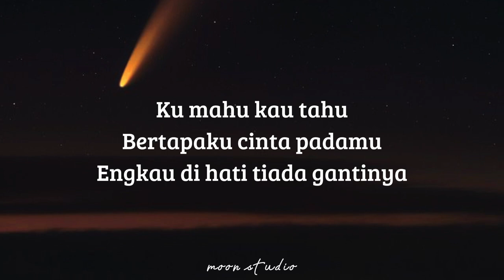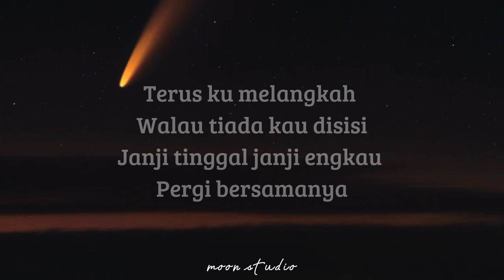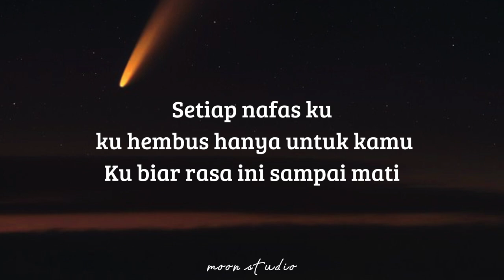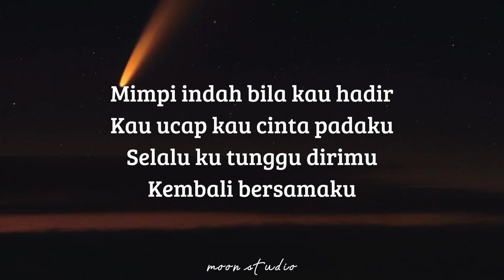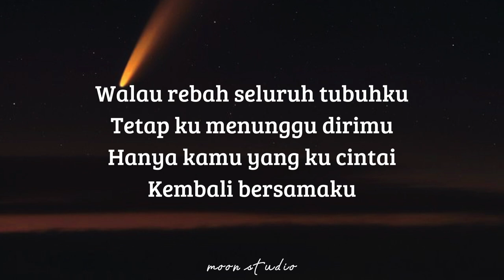DAMIA - Kembali Bersamaku ( Lyrics )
🎶 Title : Kembali Bersamaku
🎙️ Singer : Damia
📸 Wallpaper : Pinterest